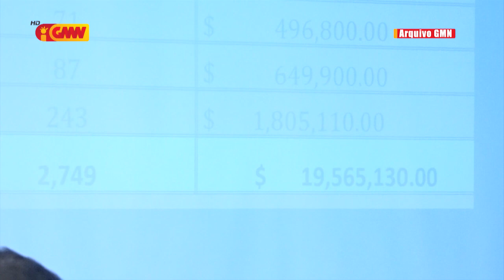MF ko’a osan veteranu USD 30 kada fulan besik ona tokon 10